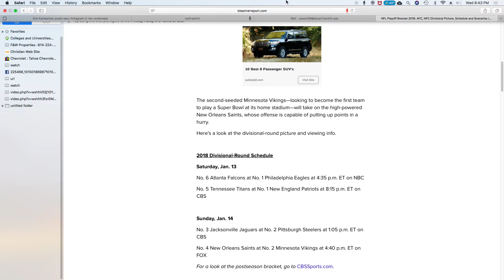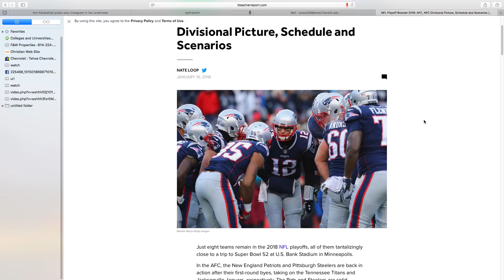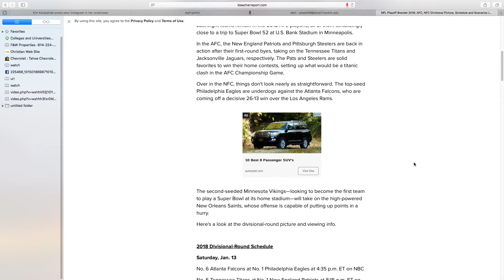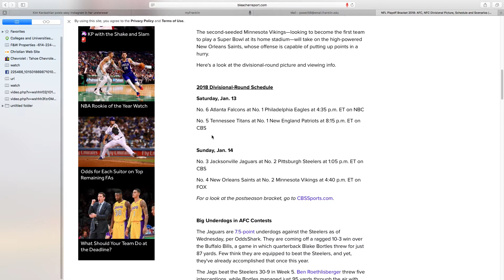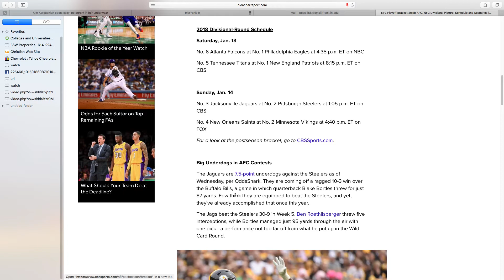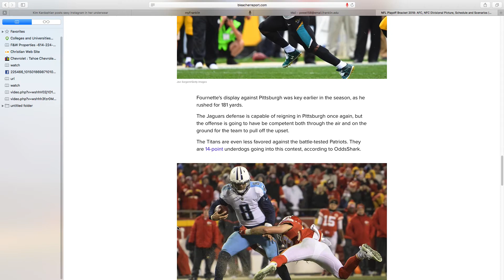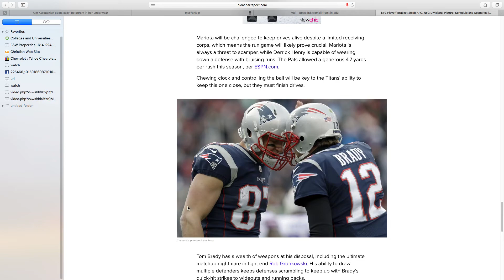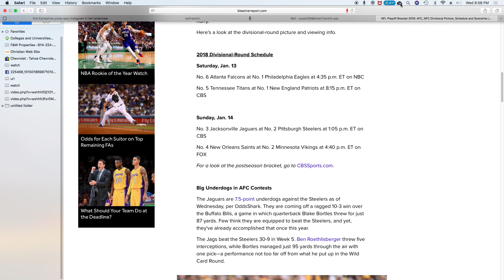FOOT BALL PREDICTIONS